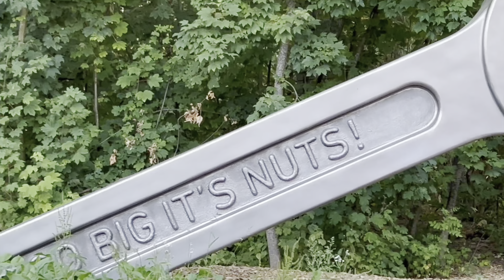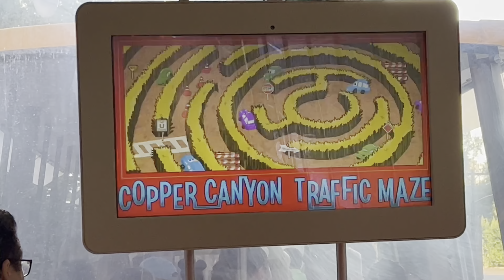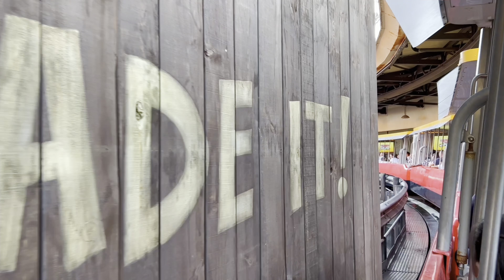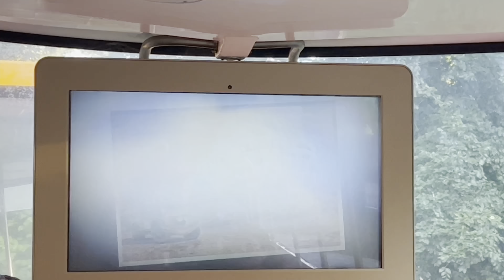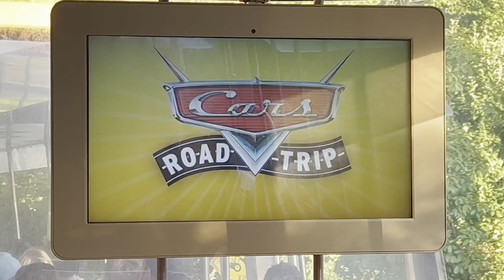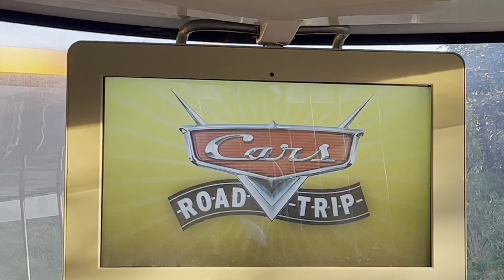En Route 66 Walt Disney Studio 🚧